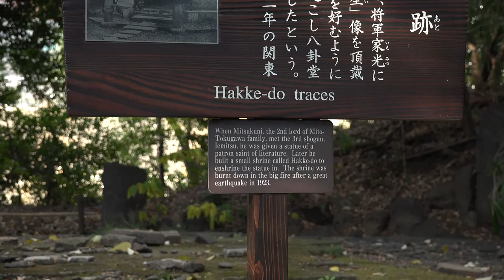[4K 2160p] Koishikawa-Korakuen Ver.8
We introduce beautiful scenery in Japan. We made the movie of Koishikawa-Korakuen, in Tokyo, Japan. Please enjoy the beauty of Koishikawa-Korakuen. COOL JAPAN.